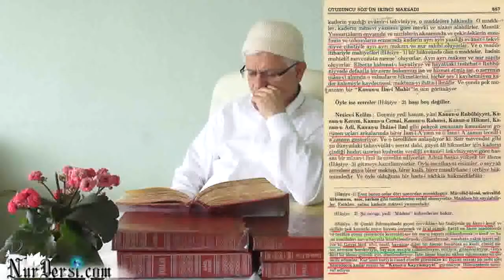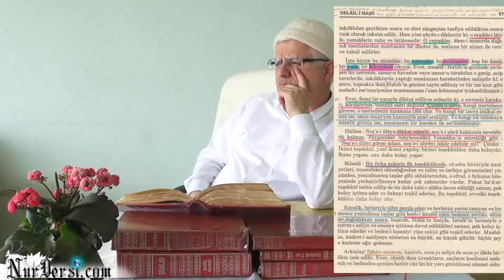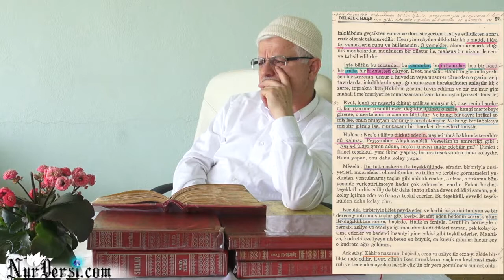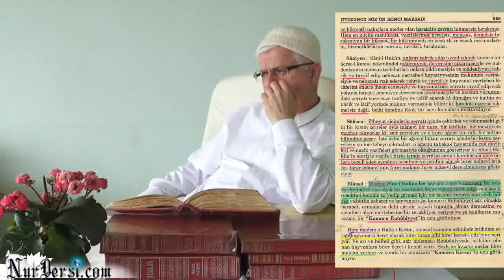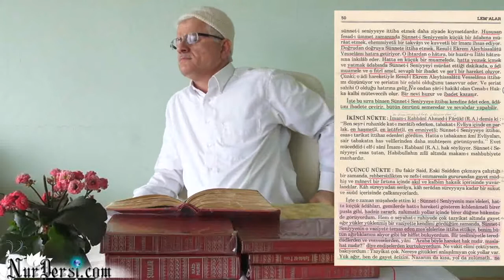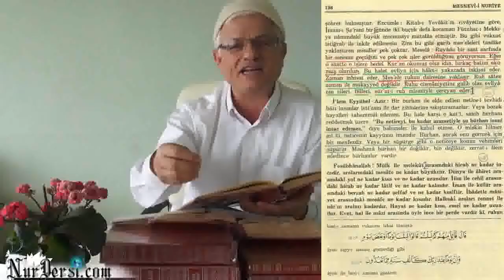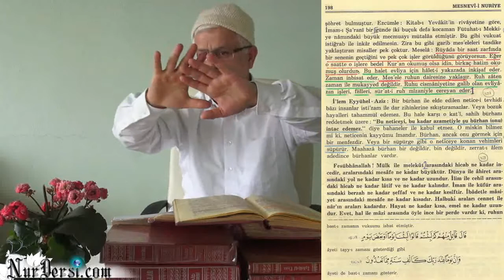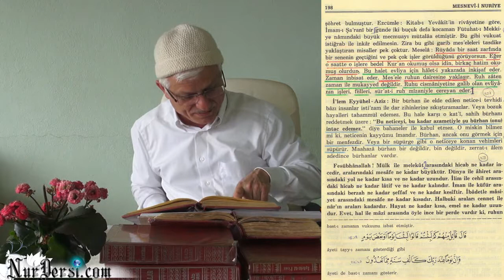Nur-u Hayatla Letafetlendirmek - Ders 2